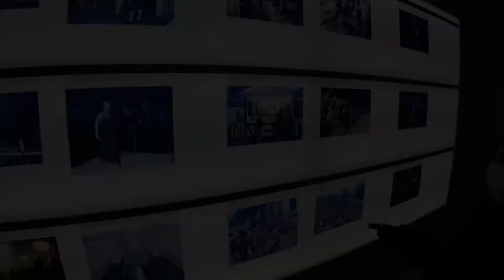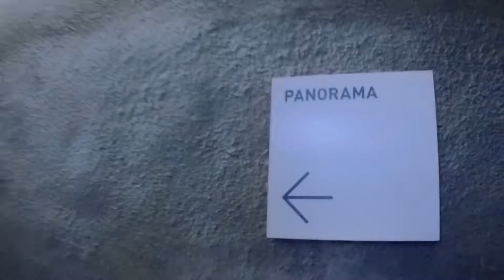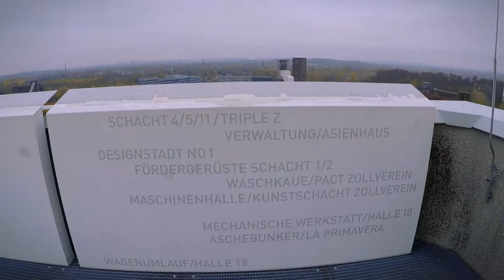Ruhr Museum Essen Zeche Zollverein